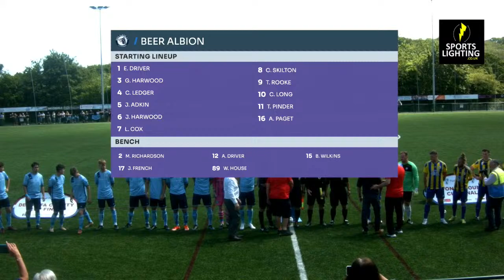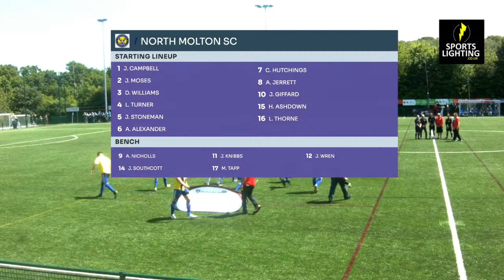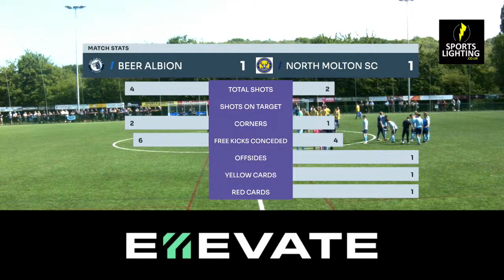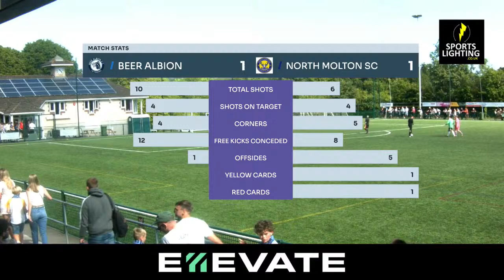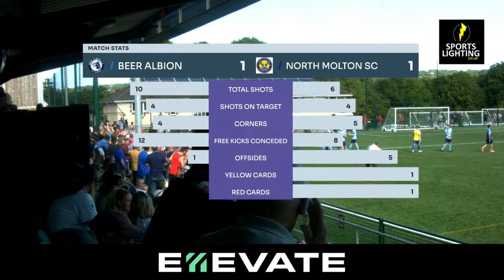Sportslighting Premier Cup Final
Beer Albion v North Molton SC LIVE from Coach Road